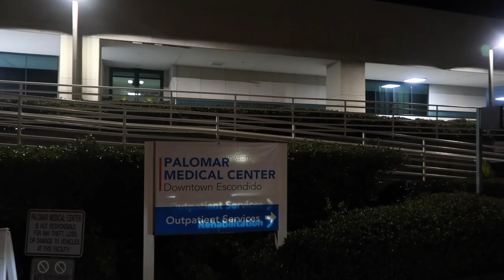THE HOSPITAL IN ESCONDIDO | FAMILY VLOGGERS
HEY GALL PALS IN TODAYS VLOG I GO SEE THE HOSPITAL I WAS BORN.